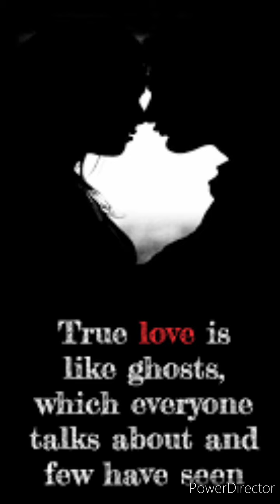Ode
Ode.  By: Hungry Lucy